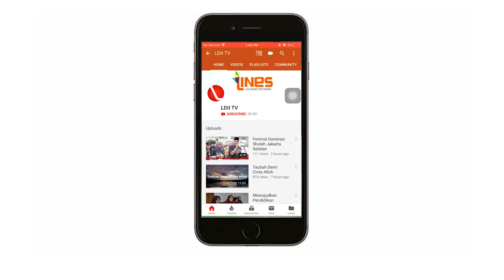LDII TV : JUJUR LEBIH DICINTAI ALLAH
Jujur terhadap kesalahan kita, meski terkadang dibenci manusia, ternyata perbuatan ini dicintai oleh Allah.